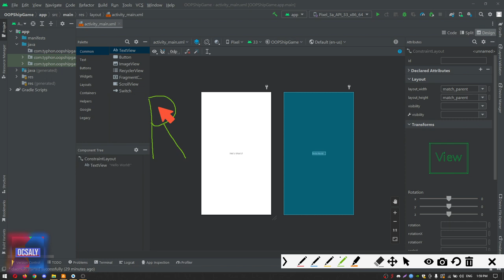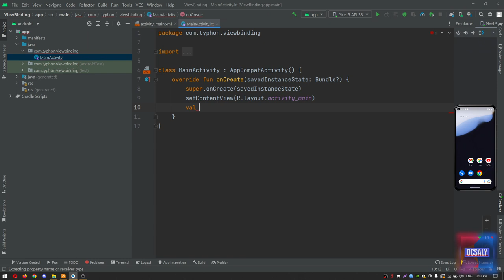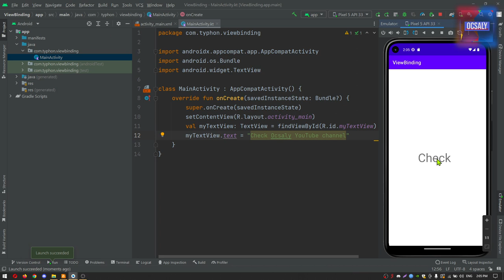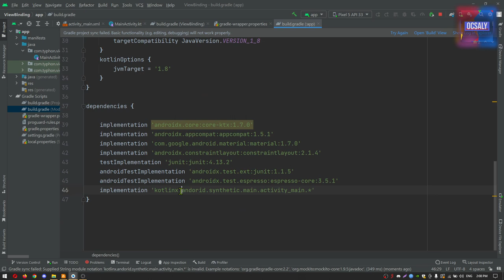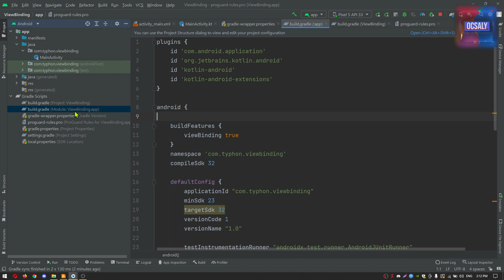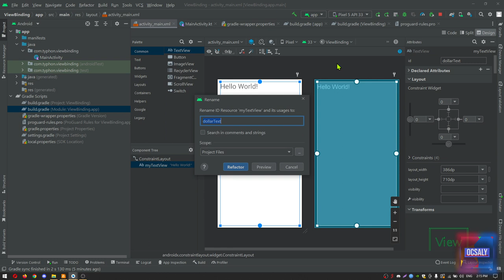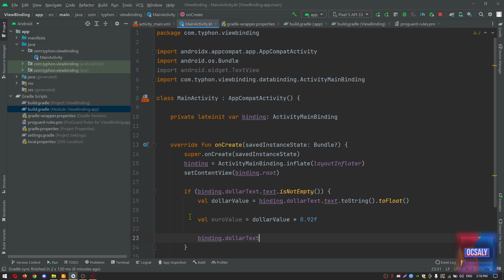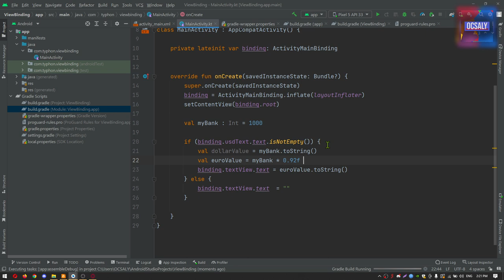ViewBinding with Android 13 | Lecture 1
"WELCOME TO THE FIRST LECTURE OF OUR SERIES ON VIEWBINDING WITH ANDROID 13!

In this video, you will learn the basics of ViewBinding and how it can simplify your code. Get ready to dive into the world of Android development with Ocsaly Academy.

(10 Hours + 3 Hours)Android App Development in 10 Hours Bootcamp | Android 13